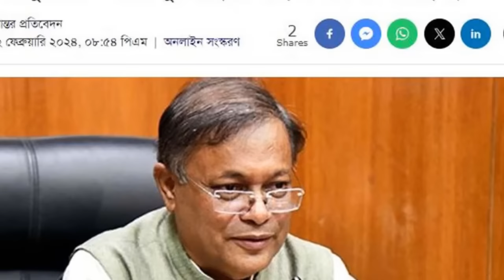BBC World News 22 Mar 2024 World News Bangla International News Today আন্তর্জাতিক খবর বিশ্ব সংবাদ